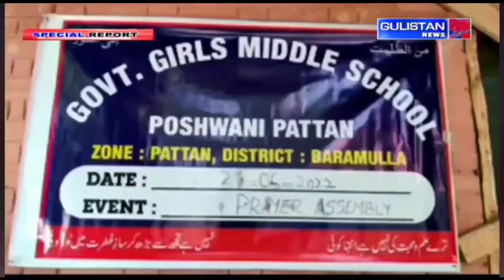جہاں ایک طرف سرکار تعلیم کو فروغ دینے کے بڑے بڑے دعوے کرتی ہے، وہی دوسری جانب پٹن پوشونی کے سرکاری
جہاں ایک طرف سرکار تعلیم کو فروغ دینے کے بڑے بڑے دعوے کرتی ہے، وہی دوسری جانب پٹن پوشونی کے سرکاری مڈل اسکول میں طلباء کی تعلیم متاثر ہورہی ہے۔

مزکورہ مڈل اسکول میں 10 جماعتوں کے لئے محض 3 کمرے ہیں جن میں ایک مشترکہ طور پر پڑھائی کے ساتھ ساتھ مطبخ کے لئے استعمال کیا جاتا ہے

اسکول میں زیر تعلیم طلباء و طالبات نے بتایا کہ یہاں پر بیت الخلاء بھی مشترکہ طریقے سے استعمال کرنا ہوتا ہے

انہوں نے بتایا کہ ان دنوں پٹن علاقے میں جنگلی جانوروں (تیندوے) کے نمودار ہونے کے اطلاعات ہے، تاہم یہاں اسکول میں چار دیواری نہیں ہے، جس کی وجہ سے یہاں زیر تعلیم طلباء و طالبات خوف وہراس کے درمیان پڑھائی کر رہیں ہیں